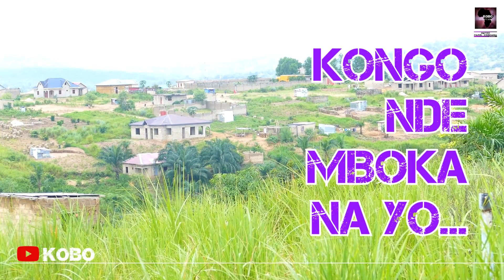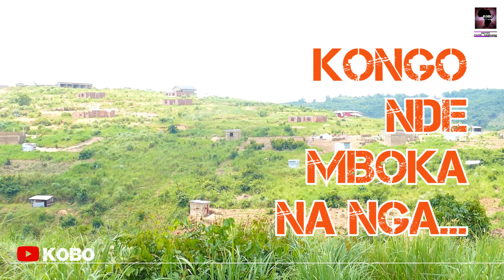Vente TERRAINS KIMWENZA GARE 3750$ 20X20m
Dans cette vidéo, nous vous proposons des terrains de 20x20m à kimwenza gare pour 3750$, pensons à investir en rdc